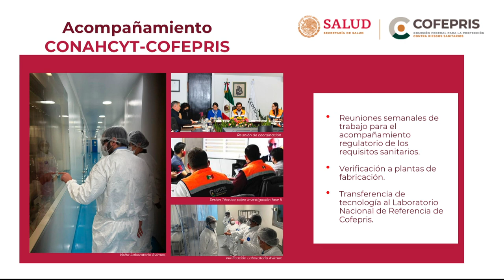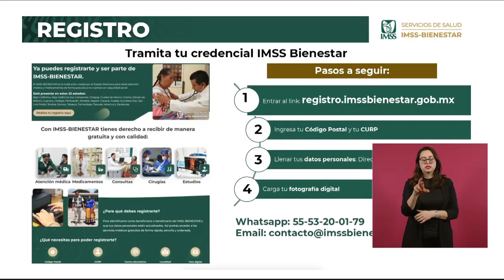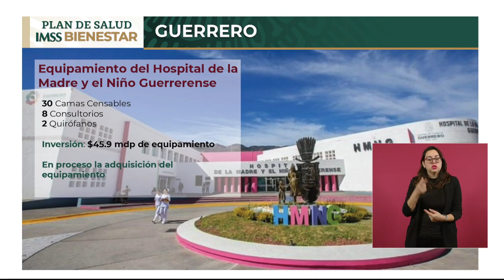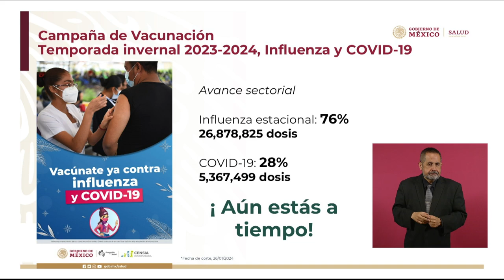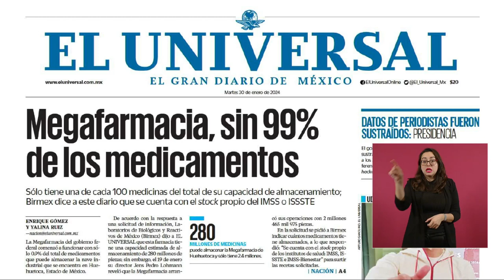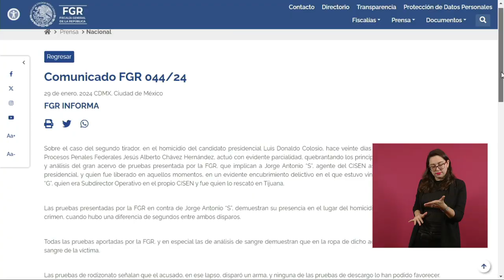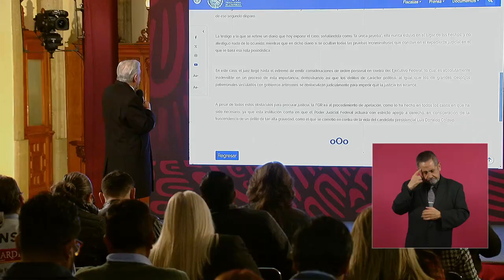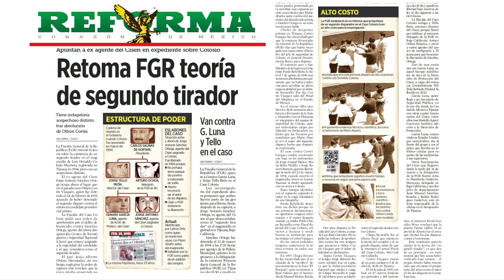MAÑANERA AMLO | 30 DE ENERO DE 2024